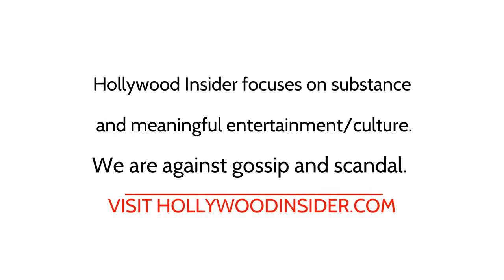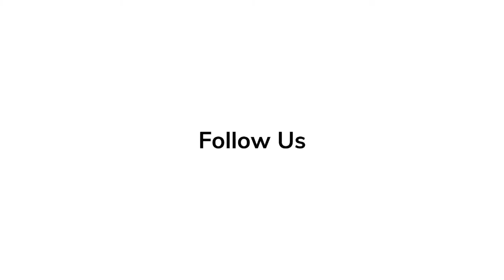Jennifer Lawrence | Red Carpet Revelations at World Premiere of 'Causeway'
Causeway is a 2022 American psychological drama film directed by Lila Neugebauer from a screenplay by Elizabeth Sanders, Luke Goebel, and Ottessa Moshfegh. It stars Jennifer Lawrence and Brian Tyree Henry. The story follows Lynsey (Lawrence), a soldier who suffers a traumatic brain injury while deployed in Afghanistan and struggles to adjust to life back home.

'Elvis' Series